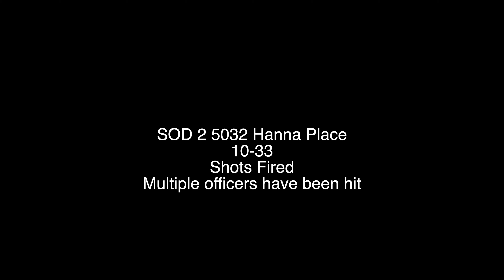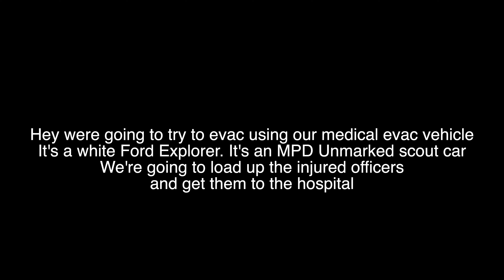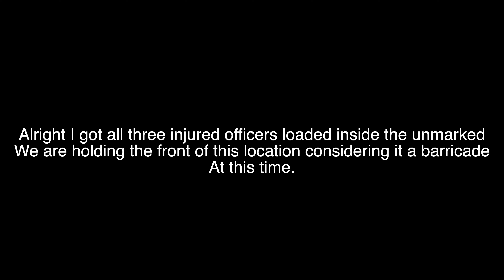Audio: DC Police Officers shot in SE D.C.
Three police officers were shot and a fourth injured while serving a warrant for animal cruelty in SE D.C. A barricade situation developed after the police were evacuated.

All injuries are considered non-life threatening.